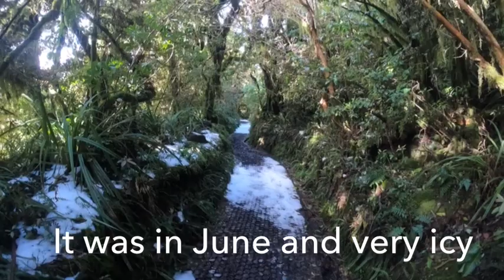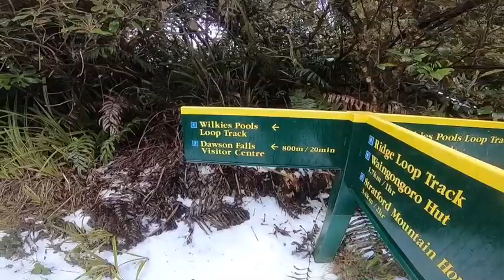Dawsons Falls, Mt Taranaki.mov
Walking up to Wilkies Pool, the Power Station and then the beautiful Dawson Falls themselves